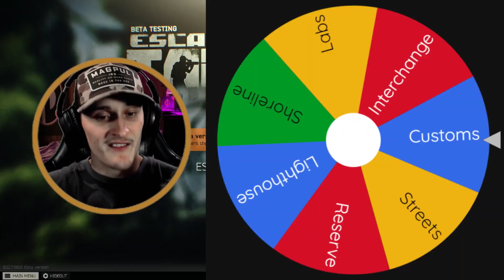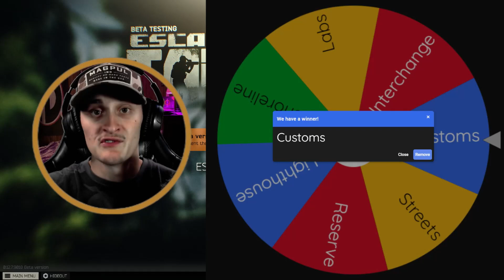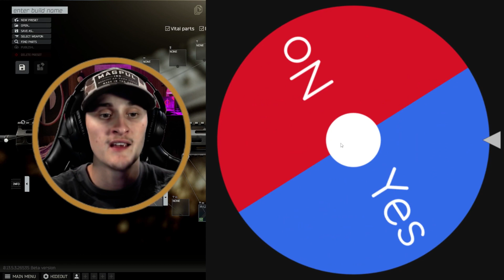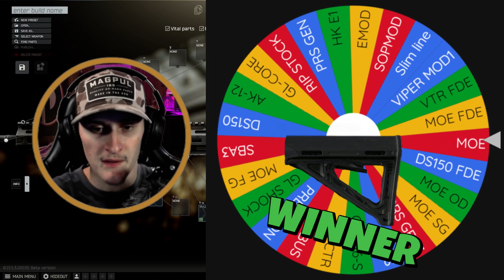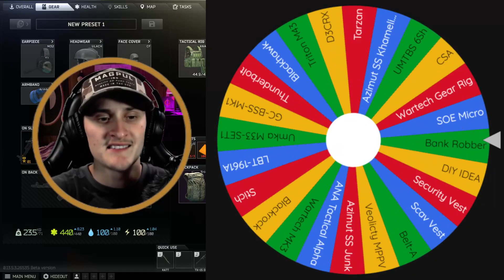I LOVE The Wheel... | Letting The Wheel Choose Our ENTIRE Kit | Escape From Tarkov | Part 3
Honestly speaking, this went way better than I could have ever anticipated..! I don't think i've ever gotte-- Quit reading and watch the video ;)

Cheers!